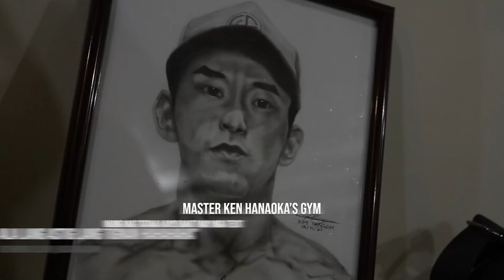CHEST BRUH | Prep Series?